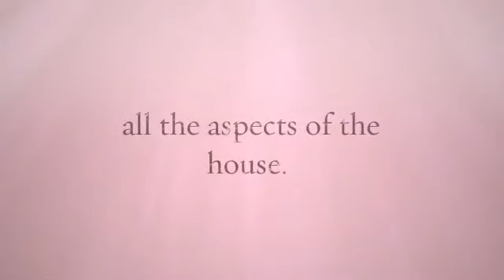Best Home And Decor Singapore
for more information on Home And Decor Singapore.HDB Home Design Singapore specifies design, materials, stylishness, as well as details for residential building projects. They possesses years of expertise not only designing and drafting the construction docs in addition will often have put in many years on actual construction sites performing the actual job themselves. These people with knowledge are usually best to design your home.